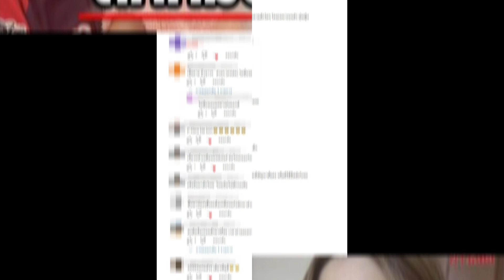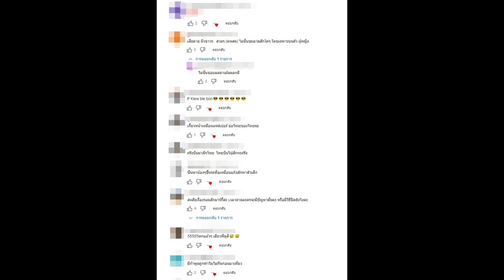ป๊อก เดือด! อย่ามามั่ว ผมไม่มีสิทธิ์ไปบังคับคนอื่น...